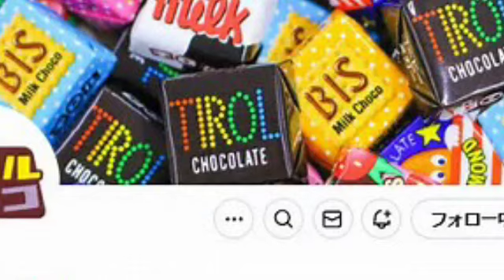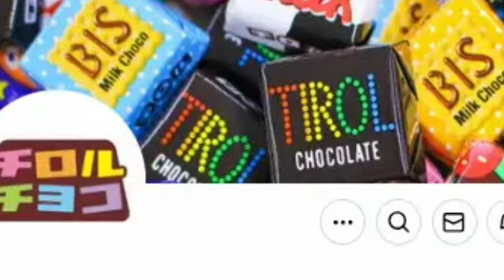「チロルチョコに生きた虫」X投稿 販売元が調査 「ご不快とご不安を与え、大変申し訳ございません」